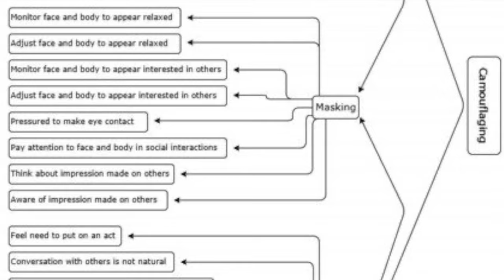Daniel respóndeme (DanielRespondeme) #6 - El Masking Autista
Sección de mi canal de YouTube donde doy una respuesta más extensa a la pregunta más votada del anterior vídeo.

En esta ocasión explico el proceso del Masking en autismo y el porqué de la singularidad de este proceso que no se da exactamente igual en otra serie de condiciones, trastornos o población neurotípica.

Descarga aquí el esquema con las fases del proceso de camuflaje

Presentado por Daniel Millán López, psicólogo especializado en Trastornos del Espectro del Autismo. Con más de 15 años de experiencia en el diagnóstico, tratamiento, y coaching de personas autistas.

Visita nuestros sites para más contenidos y participar en el siguiente video en directo con tus preguntas:

► Animación de entrada y final del vídeo realizada por Cristhian Ramírez (@ComoLoImagino).